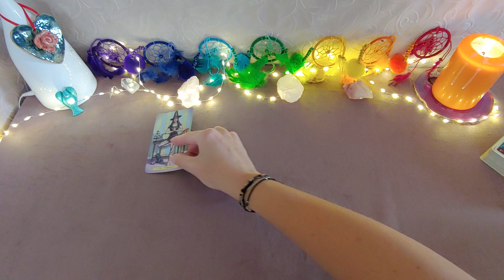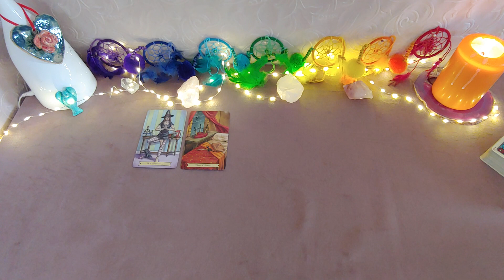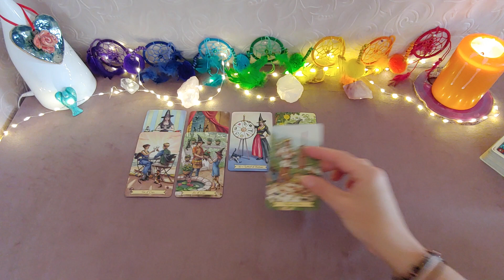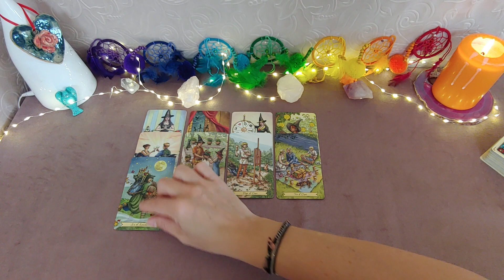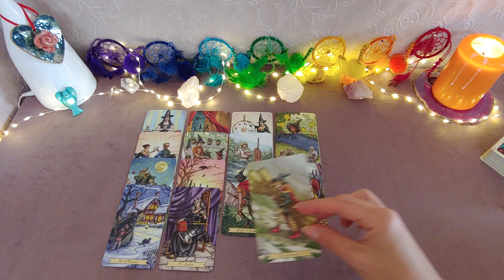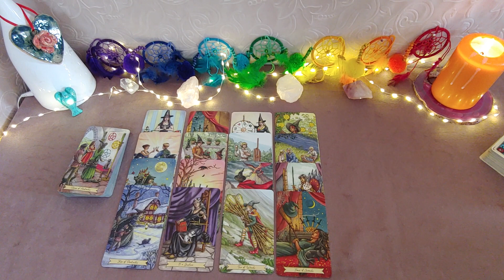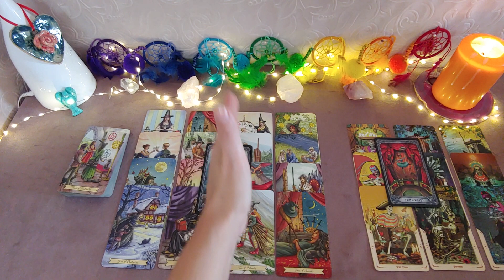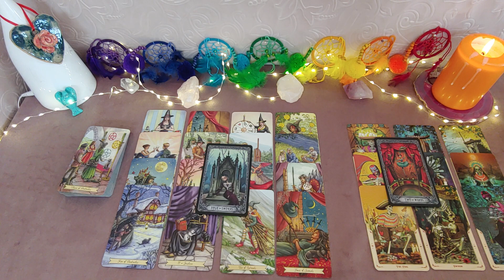♏Skorpion♏Październik 2019♏miłość i finanse tarot horoskop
✳️Zapraszam do PLAYLIST gdzie znajdują się czytania na nowy rok numerologiczny, na drugą połowę roku, na miłość oraz wiele innych ✳️